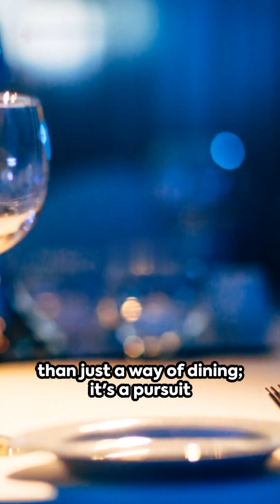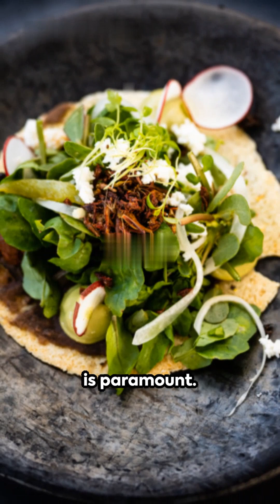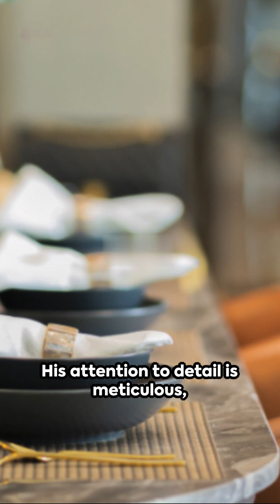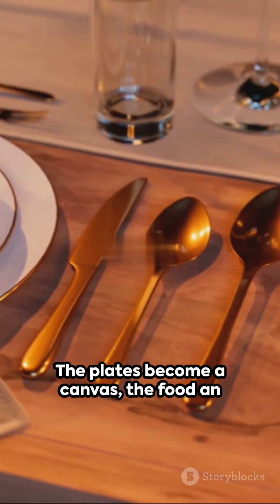Exploring Japanese Fine Dining (Part 1): Deciphering the Essence of Fine Dining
Are you ready to embark on a tantalizing journey through the world of Japanese Fine Dining? Join us as we unravel the secrets of culinary excellence with Chef Azumasong in our captivating two-part series, "Exploring Japanese Fine Dining."ChefAzumasong